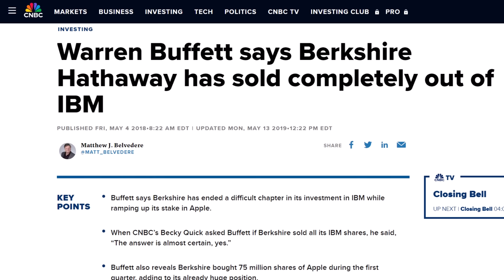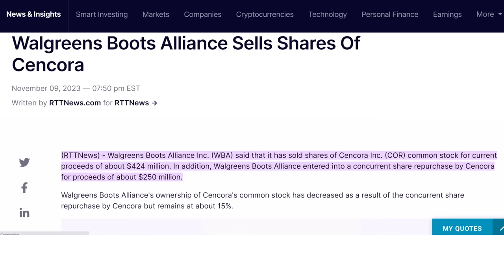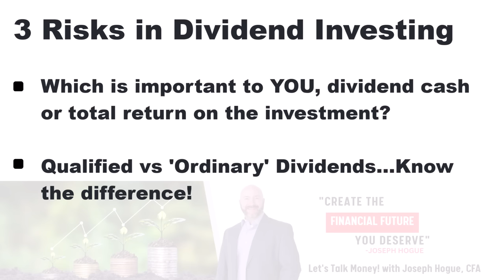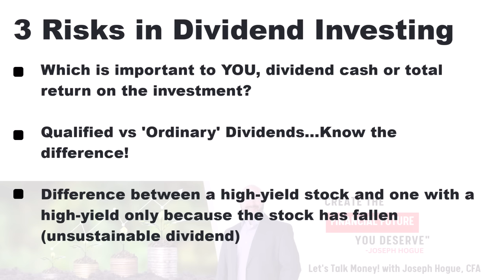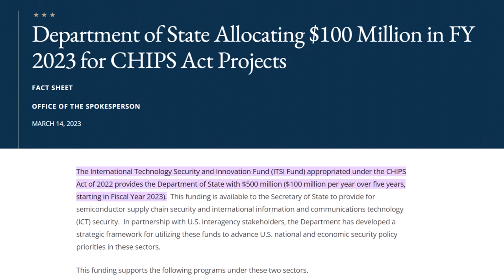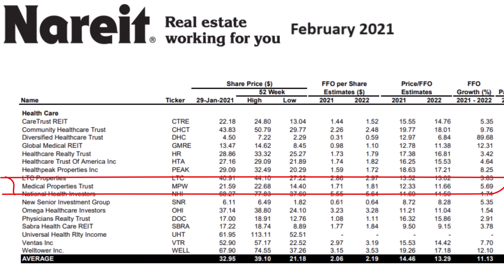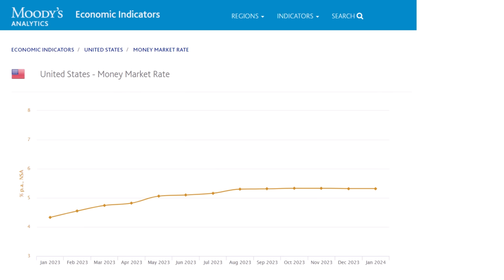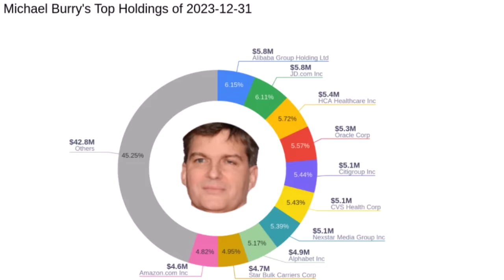7 Dividend Stocks in My 2024 Portfolio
🤑 Join me on the Blossom app and see all the stocks in my portfolio! You know I love dividend stocks and there's nothing like seeing that dividend hit your account. I've built up to an $895 monthly dividend income in just seven stocks.